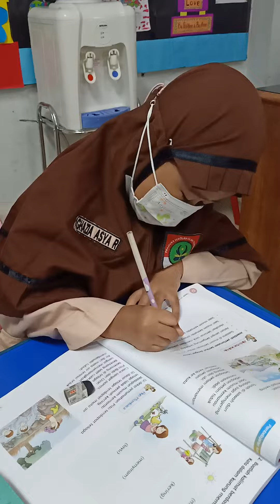7 April 2022(1)